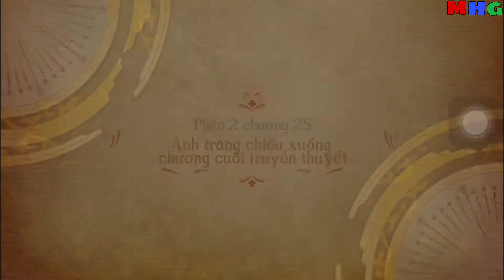LANGRISSER PHẦN 2 CHƯƠNG 25 CHƯƠNG CUỐI TRUYỀN THUYẾT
Hello xin chào các bạn đã đến với kênh Man Hero Game